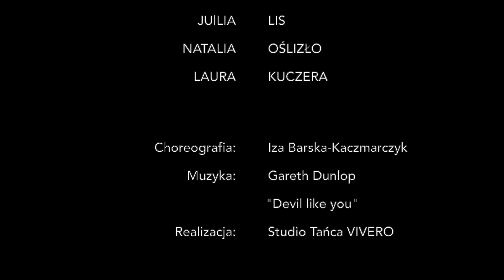High Heels Jazz Class - Julia Lis, Natalia Oślizło i Laura Kuczera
Materiał zarejestrowany podczas lekcji High Heels Jazz 23 czerwca 2022 w Teatrze Ziemi Rybnickiej.
choreografia: Iza Barska-Kaczmarczyk
muzyka: Gareth Dunlop - Devil Like You
Studio Tańca VIVERO
Teatr Ziemi Rybnickiej